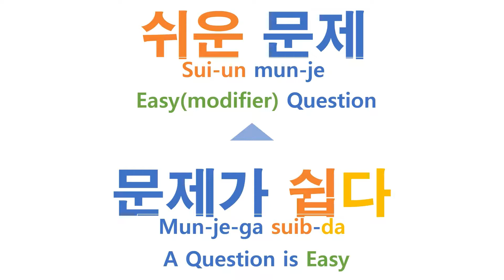[flashcard w/sound] modifiers in Korean language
I want to talk about the role of bottom consonants. They not only determine past-present-future tense, but also change adjective into modifier. You can check this role in ㄴ , in Korean words.